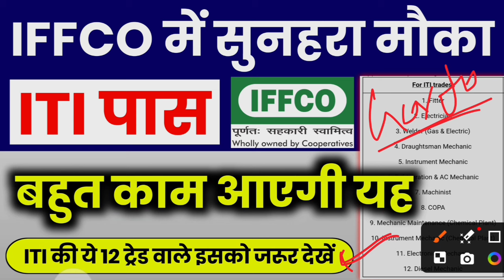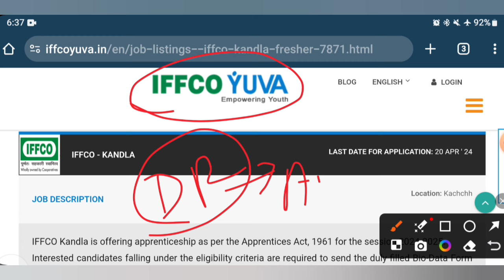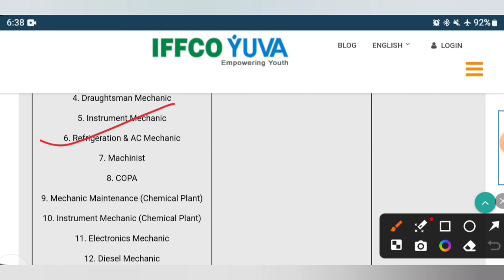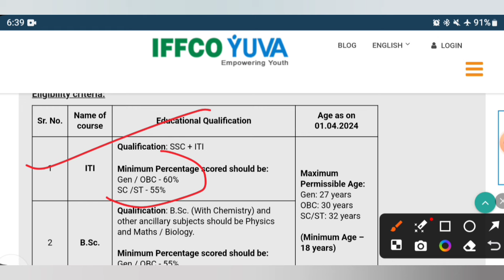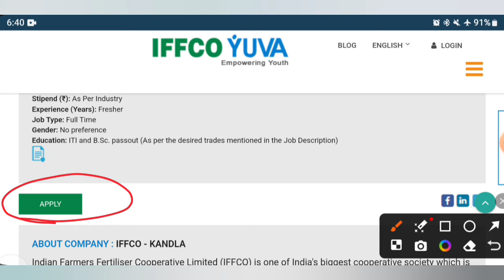IFFCO में निकली भर्ती,2024 में मिलेगा बड़ा फायदा | ITI New vacancy | ITI latest vacancy 2024